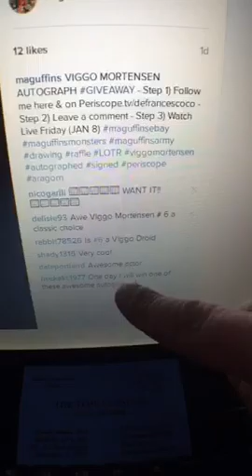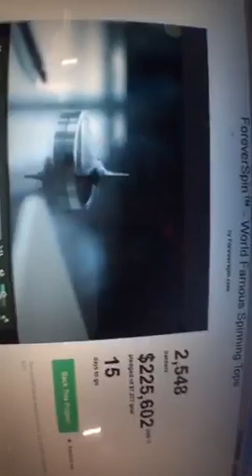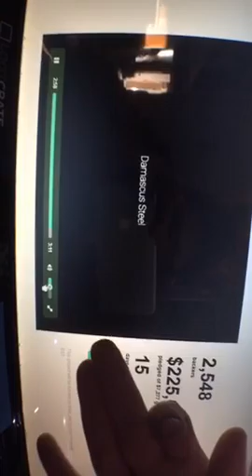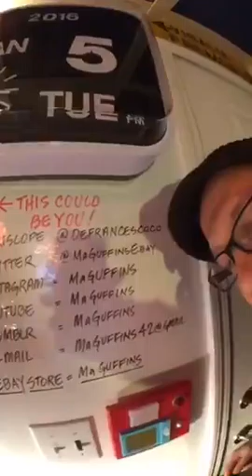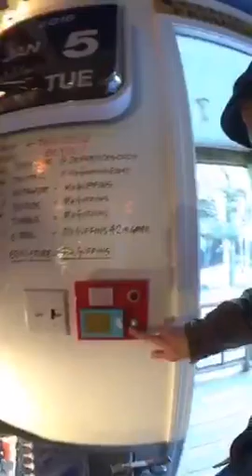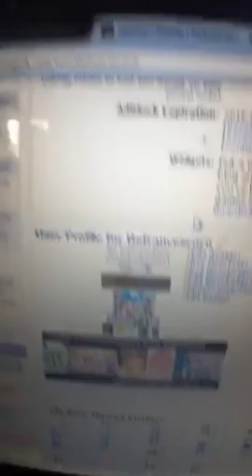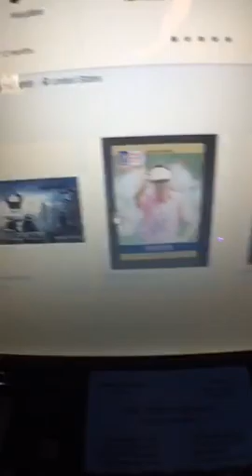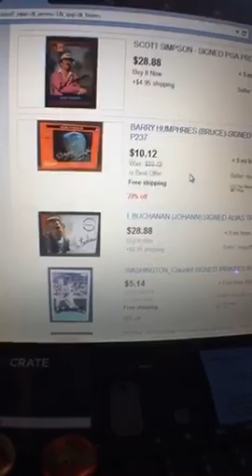LOTR AUTOGRAPH GIVEAWAY colbert winter #2016